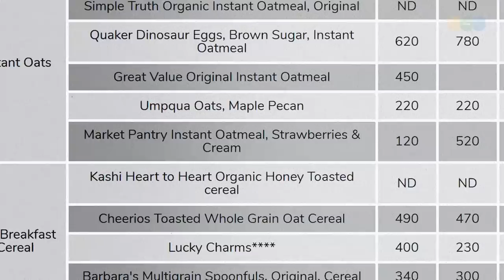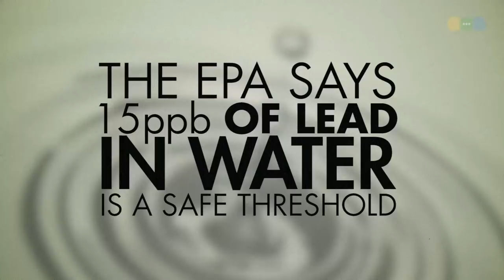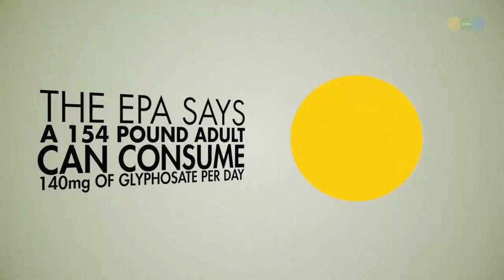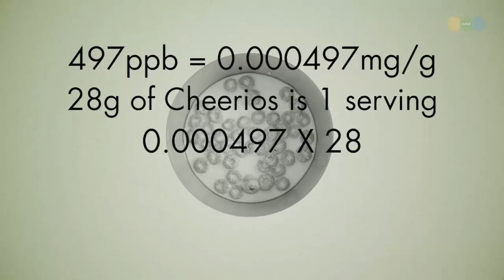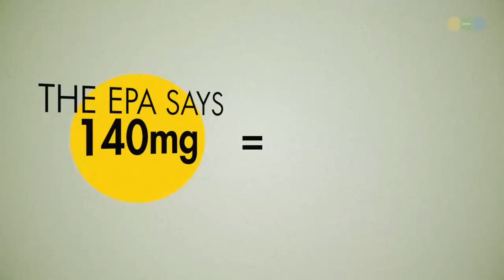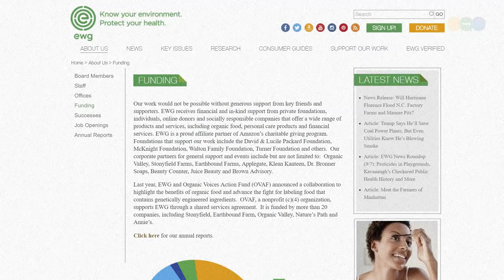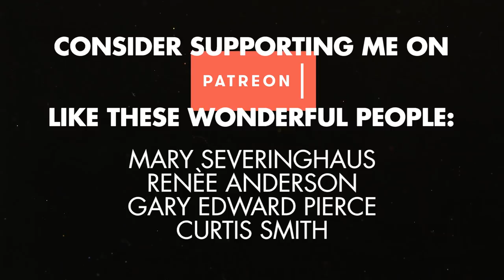Roundup For Breakfast?!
Recently, The Environmental Working Group released a report that concluded there are unsafe levels of the herbicide Glyphosate (Roundup) in various products, including Cheerios. What is going on?!  This video aims to get to the bottom of these findings, and to explain why chemical residue in our food happens.